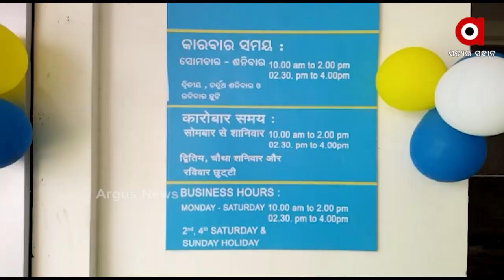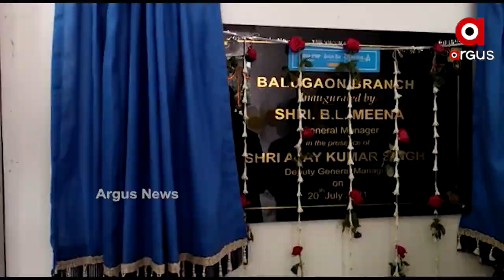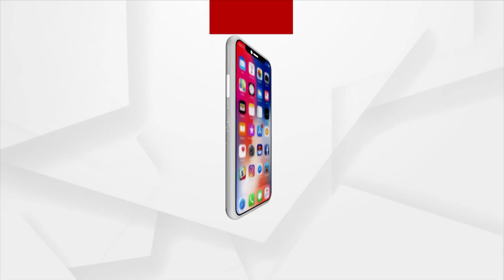ବାଲୁଗାଁରେ ଖୋଲିଲା କାନାରା ବ୍ୟାଙ୍କର ଶାଖା କଯ୍ୟାଳୟ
ଖୋର୍ଦ୍ଧା ଜିଲା ବାଲୁଗାଁରେ କାନାରା ବ୍ୟାଙ୍କର ଶାଖା କାର୍ଯ୍ୟାଳୟ ଉଦ୍ଘାଟିତ ହୋଇଯାଇଛି। ବ୍ୟାଙ୍କର ଜେନେରାଲ ମ୍ୟାନେଜର ବି.ଏଲ.ମିନା ମୁଖ୍ୟ ଅତିଥିଭାବେ ଯୋଗଦେଇ ଶାଖା କାର୍ଯ୍ୟଳୟକୁ ଉଦ୍ଘାଟନ କରିଥିଲେ।